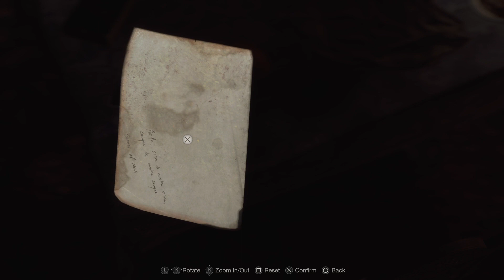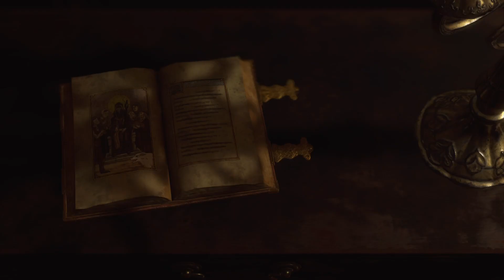RE4 (2023) Ep 3 - Time To Throw Some Bolts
Who invited the chainsaw guy?